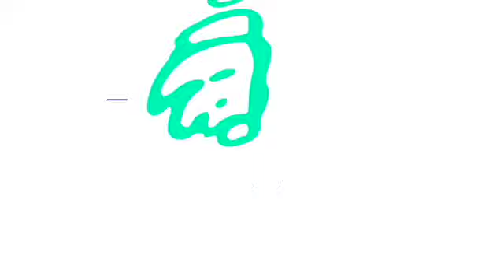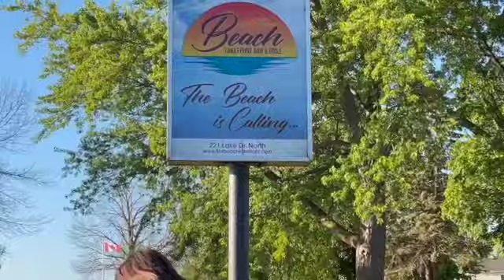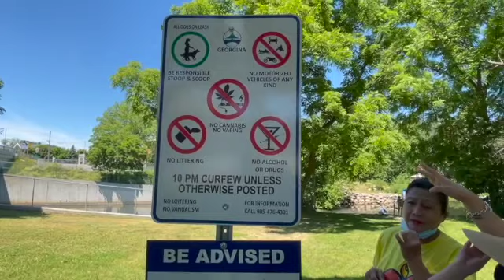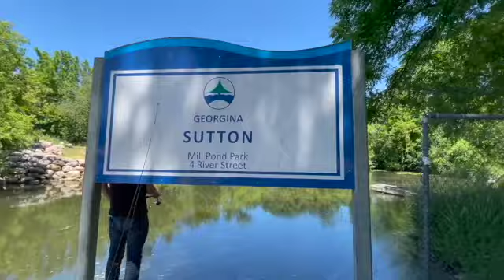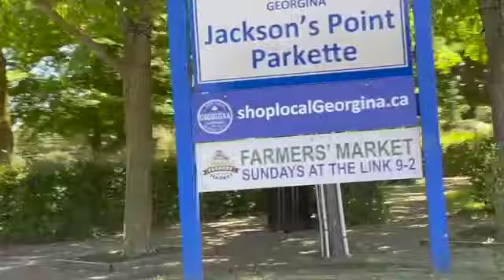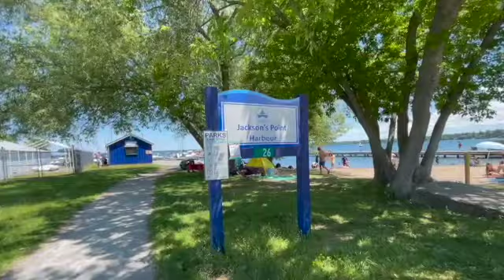Summer Time Fun at Canada's Cold Lakes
This video is about Summer Time Fun at Canada's Cold Lakes